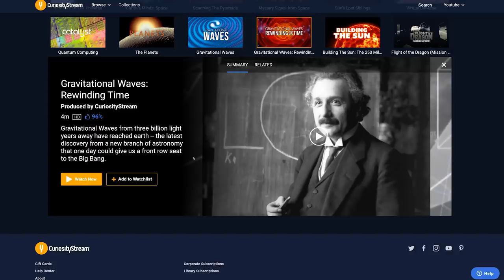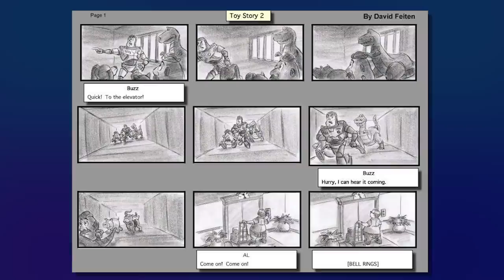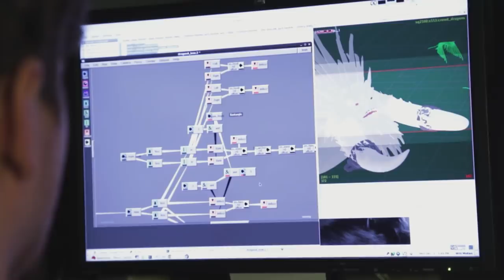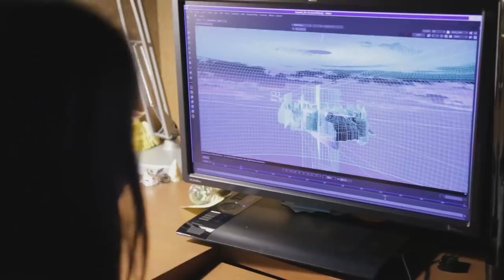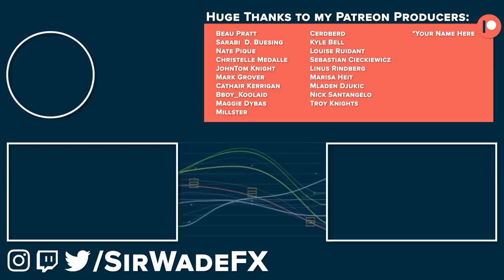10 Jobs in Animation You NEVER Knew Existed!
Looking to break into the animation industry? There's a lot more choices than you think. Let's talk about them!

Looking to learn more cool stuff?

-- Resources --
► My Workflow Gear

SEO Stuff: 10 animation jobs, animation jobs, get hired in animation, get hired, pixar jobs, dreamworks jobs, disney jobs, 3d jobs, previs, postvis, third floor, modeling jobs, how to get a job, animation, 3d animation, animation pipeline, dreamworks pipeline video, 3d pipeline, feature animation, animated movies, animated movie, 3d movie, animation studio jobs, what is previs, what is a producer, entry level animation, entry level job, animation internship, pixar intern, disney apprentice, animation assistant